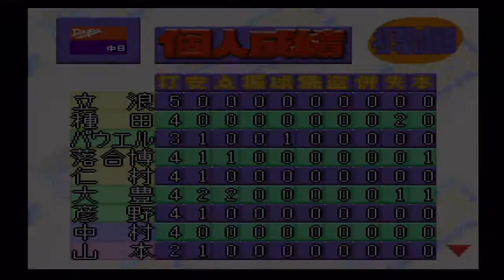『実況パワフルプロ野球'94(1993)【観戦モード】#15』中日 vs 横浜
【先発】中日 山本 vs 横浜 野村
【球場】ナゴヤ球場